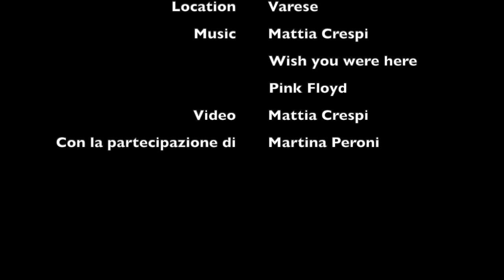Forza RN Legnano